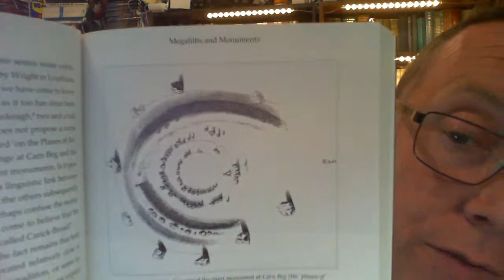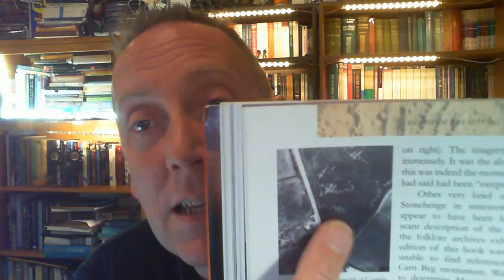Live Irish Myths episode 71: Ireland's Lost Stonehenge - an astronomer's circle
In this evening's episode of MythFlix, I will look at a giant monument near Dundalk in County Louth that has been described as Ireland's lost Stonehenge. It was there in full glory in the mid-18th century when visited by antiquarian Thomas Wright, who is the only one to have drawn it, and it is thanks to him we know what it might have looked like. Sadly, this giant henge-like monument with concentric stone circles vanished from the face of the earth in the intervening period. For years, I have studied the case of Ireland's lost Stonehenge, and in recent years have found out something about what happened to it.
Go to 20:00 to skip the hellos and introductions!